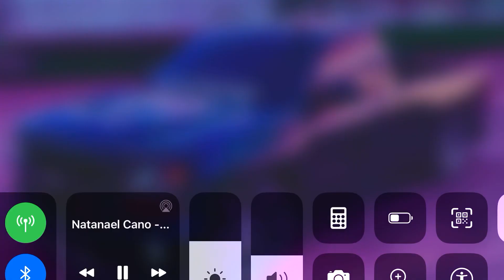Pacas verdes slowed - Natanael cano x Ovi